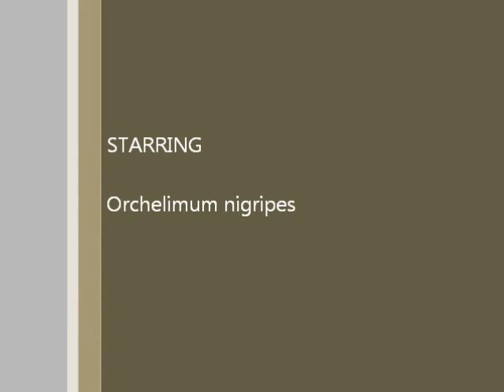Orchelimum nigripes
Male singing from stem of Ipomoea quamoclit, Boone County, Missouri.